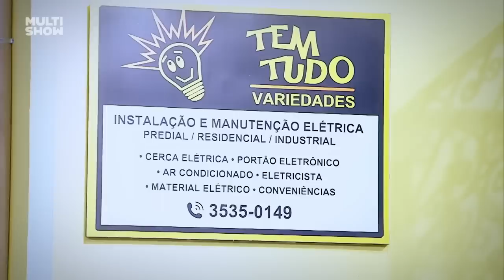Você não pode perder os MELHORES MOMENTOS desse Carnaval 🎉 | Carnaval Vai Que Cola | Humor Multishow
Perdeu os melhores momentos do nosso carnaval do humor? Então corre pra dar o play e conferir!